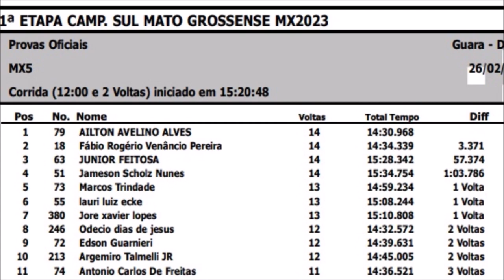Bateria da categoria MX5 em Cassilândia no Sul-mato-grossense de Motocross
Etapa realizada em Cassilândia (MS), no dia 26 de fevereiro de 2023, na pista do Salto do Aporé.

Inscritos:

#18 Fábio Rogério #51 Jamerson Schols #55 Lauri Ecke #63 Júnior Feitosa #72 Edson Guarnieri #73 Marcos Trindade #74 Pó de Mico #213 Talmelli Jr #246 Oclecio Dias #380 Jore Xavier #79 Airton Avelino